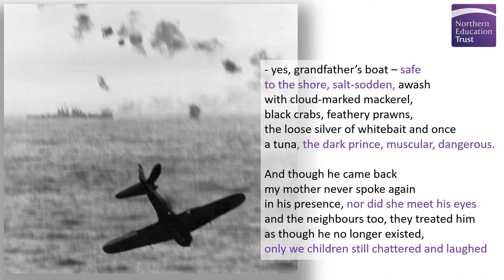Kamikaze - Dramatic Reading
A dramatic reading of "Kamikaze" by Beatrice Garland from the AQA Power and Conflict Poetry Cluster by Mr Caughey.